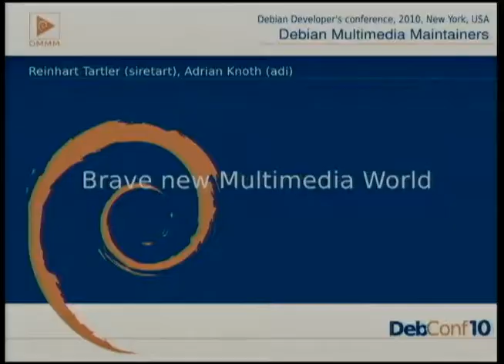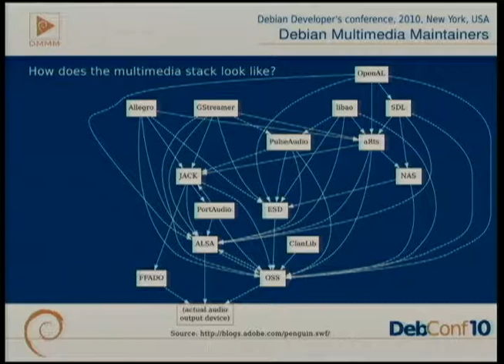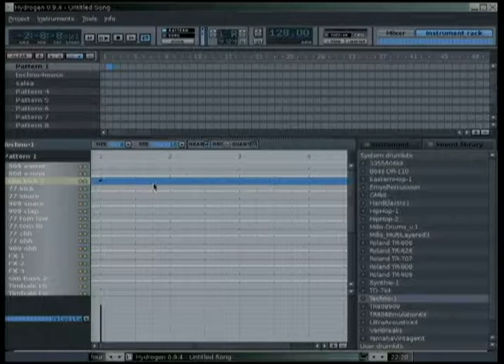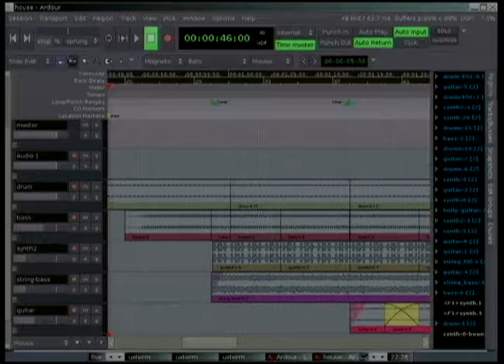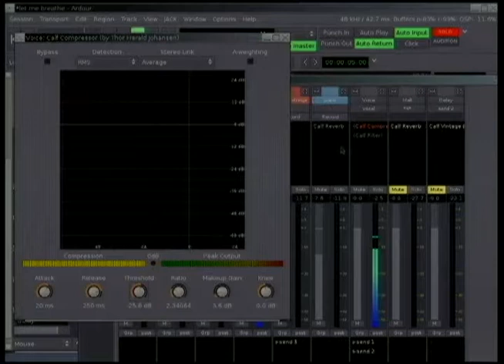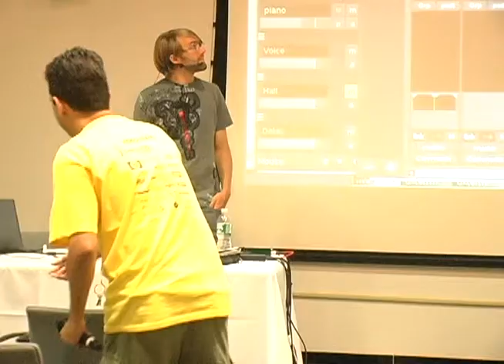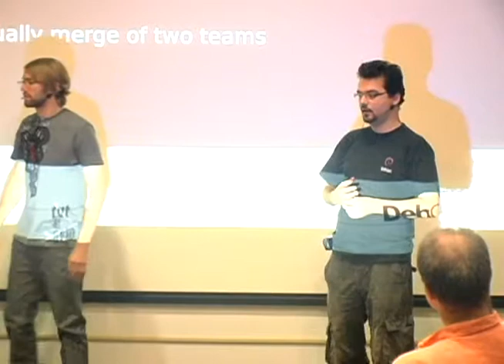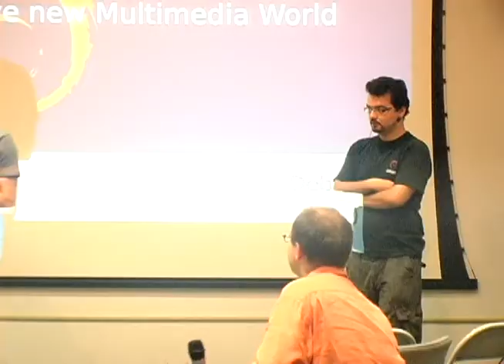Brave new Multimedia World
by Adrian Knoth
by Reinhard Tartler

Room: Interschool Lab
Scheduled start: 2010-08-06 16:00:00